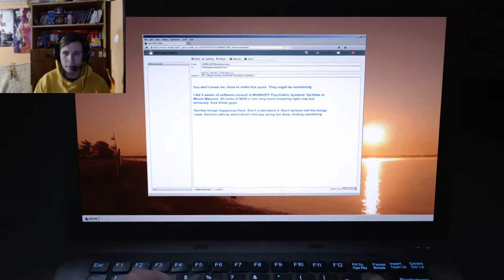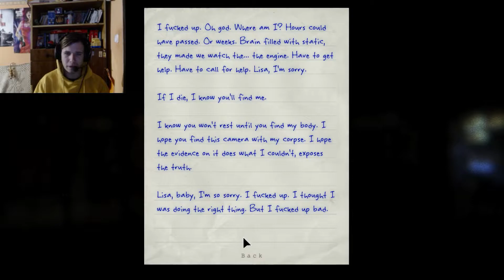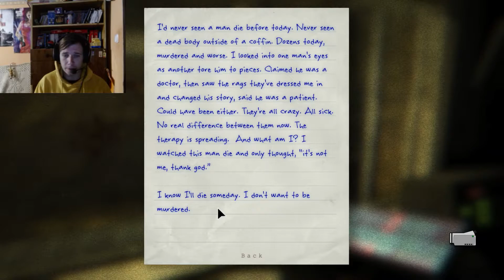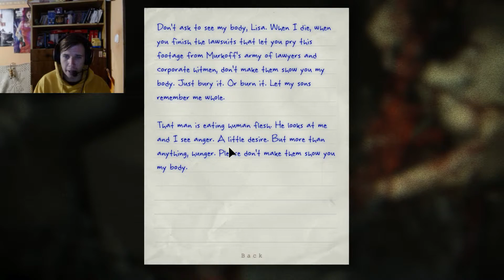Outlast Whistleblower (NEW) Végigjátszás/ Nem tudok ettől a helytől szabadulni. #1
Helló Kedves Mindenki! Szia, Kedves Te.
Ígértem az Outlast után azt hogy a DLC-t is újra végigviszem, hisz eléggé jól sikerült kiegészítőről van szó. Nem túlzok.